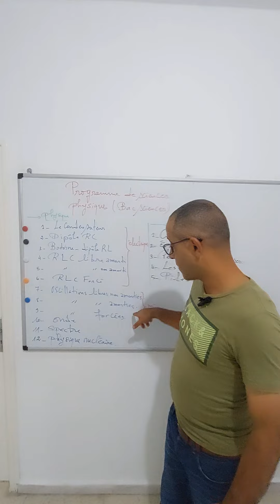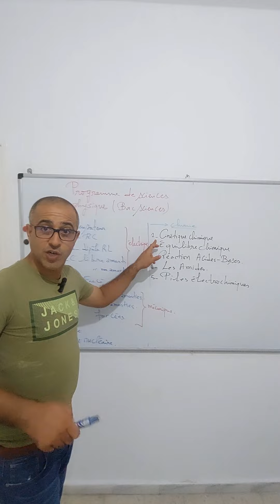programme physique Bac sciences 2025